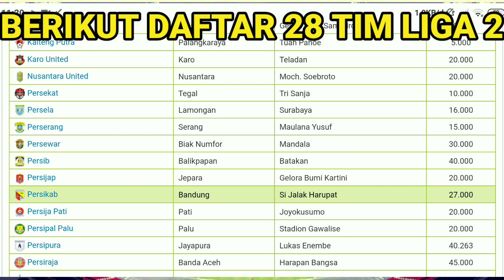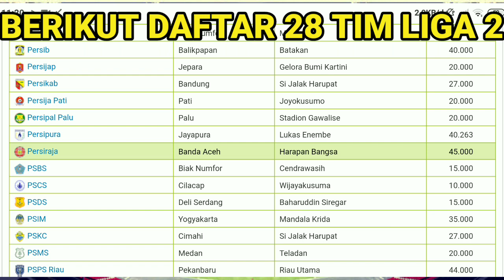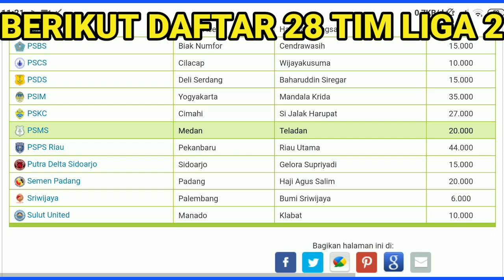RESMI!! DFTAR 28 TIM PESERTA LIGA 2 MUSIM 2023/2024 - LIGA 2 2023/2024 - LIGA 2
liga 2 kembali bergulir dan di buka
berikut adalah 28 tim liga 2 yang akan bertanding pada musim depan untuk merebutkan kasta tertinggi ke liga 1

tim mana saja yang masuk liga 2 yuk tonton Vidio nya Samapai habis

liga 2 musim 2023/2024
tim liga 2